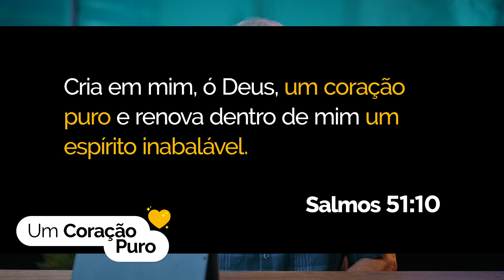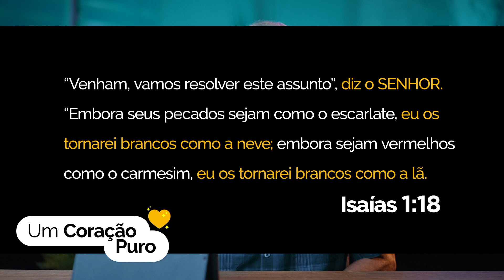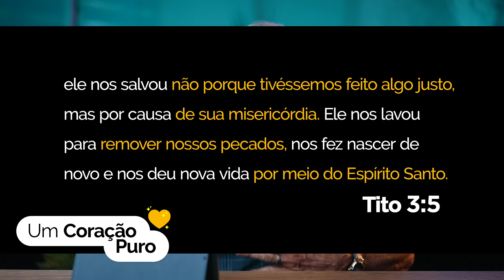Cria em Mim um Coração Puro | Thomas Wilkins